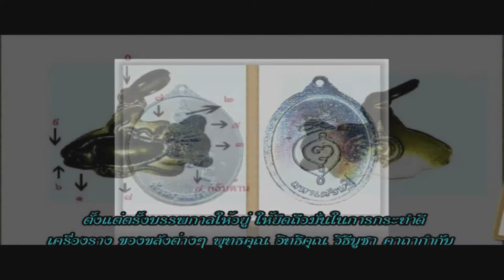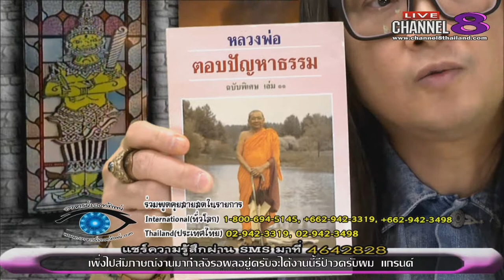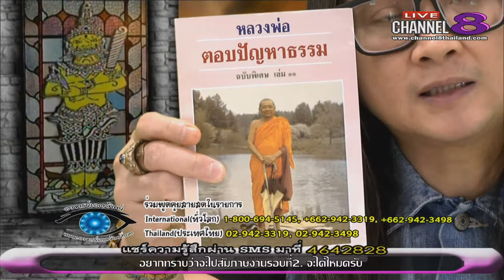Channel8Thailand : อาจารย์เอตาทิพย์ 01-06-60 เบรก 2